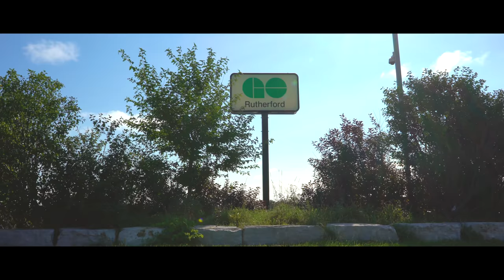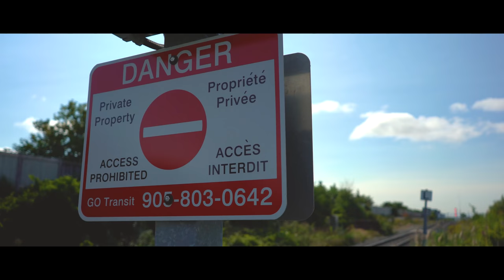Barrie GO - Rutherford Station Walkthrough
In September 2018, Transit Toronto videographer travelled to Rutherford GO Station on the Barrie line to film for you this station walkthrough video.